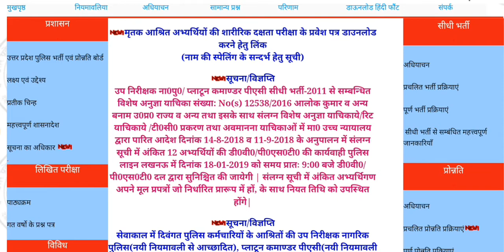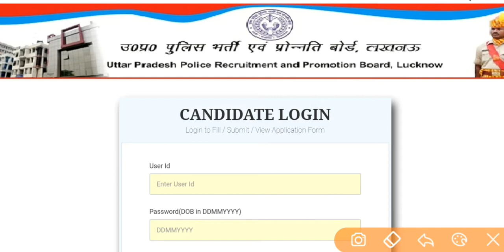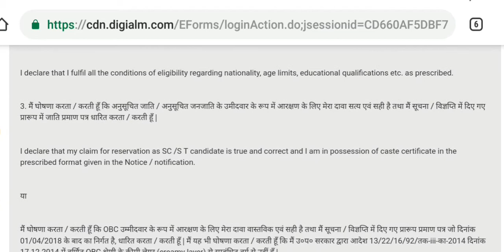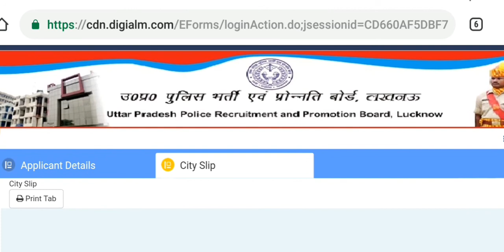पुलिस सिपाही भर्ती परीक्षा 2019 ||49568 पदो के लिये Exam City और Exam Center Declared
Up police new vacancy 2019 exam date | up police 2019 exam date declared| upp new bharti exam date | upp

नमस्कार दोस्तो